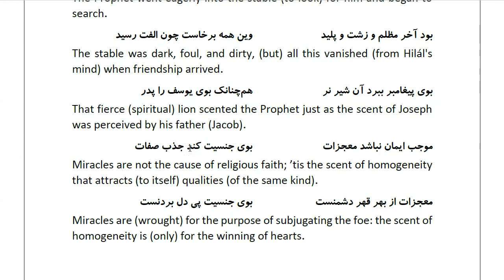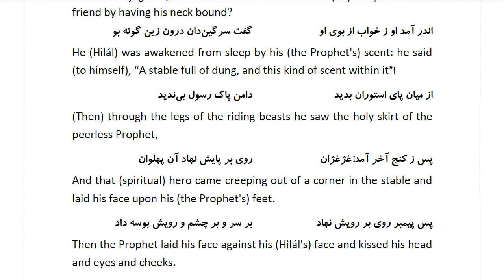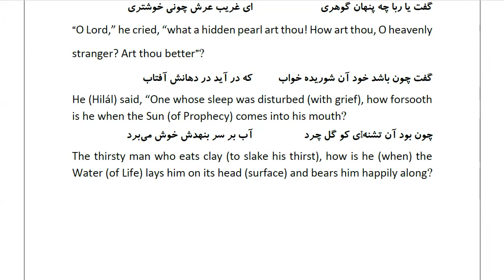Masnawi Rumi: In Farsi with English Translation: Part 869: How Mustafá, on whom be peace